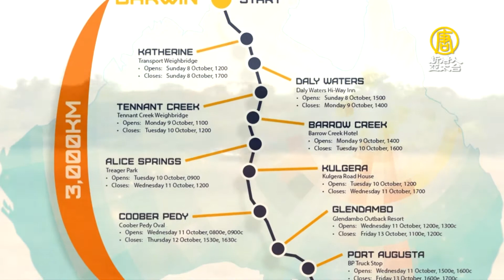追逐太陽！世界太陽能車賽 台灣師生隊出征 荷蘭隊連3年奪冠【大千世界】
【新唐人亞太台@MOD 320頻道】被視為太陽能車競賽的最高殿堂「世界太陽能車挑戰賽」，參賽者藉機展示未來可能商業營運的載人太陽能車，今年吸引30個國家、42支隊伍參賽，台灣也以高雄應用科技大學和聖約翰科技大學共同研發的「阿波羅八號」加入戰局，他們有甚麼新的突破？最後又是誰獲得冠軍？